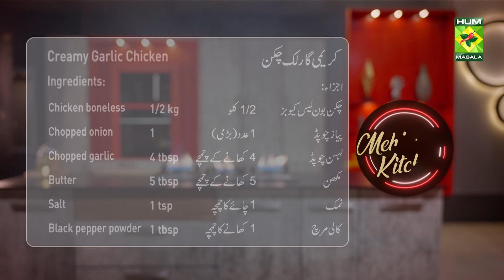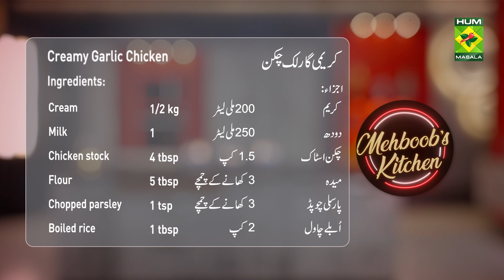Creamy Garlic Chicken & Tom Yum Kung | Mehboob's Kitchen | Chef Mehboob | MasalaTv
Recipes: Creamy Garlic Chicken & Tom Yum Kung

Creamy Garlic Chicken & Tom Yum Kung | Mehboob's Kitchen | Chef Mehboob | 14 Sep 2023 | MasalaTv @MasalaTVRecipes

Creamy Garlic Chicken Written Recipe :

Ingredients:
Chicken boneless cubes  1/2 kg

Method:
Heat butter in a pan and fry onion and garlic for one minute, then add chicken and fry for five minutes, add flour and fry for one minute, add milk and cream chicken stock, add salt and black pepper, and boil for five minutes. Cook, add two tablespoons of parsley and mix, then sprinkle with one tablespoon of parsley and serve with rice.

Tom Yum Kung Written Recipe :

Ingredients:
Medium-sized prawns  250 grams
Sliced Lemongrass            2
Ginger     2 tbsp
Chicken stock    2 liter
Sliced green chilies    2 pieces
Sliced red chilies         3 pieces
Lime leaves 5
Sliced Mushrooms 1/2 cup
Sliced green onion 2 pieces

Method:
Add chicken stock to the cooking pot and bring to a boil, add lemon grass fish sauce, lemon juice, mushrooms, lime leaves, and ginger, and cook for five minutes, add green onions and coriander and cook for one minute and serve.